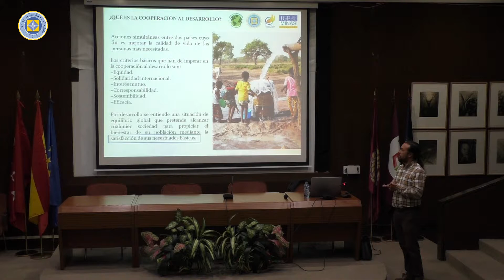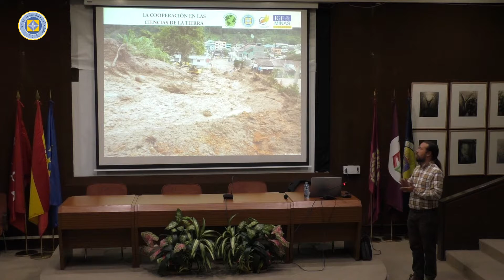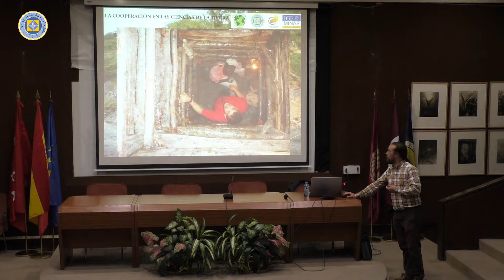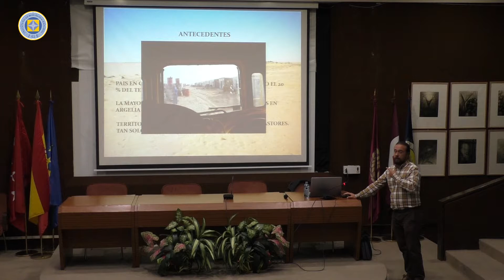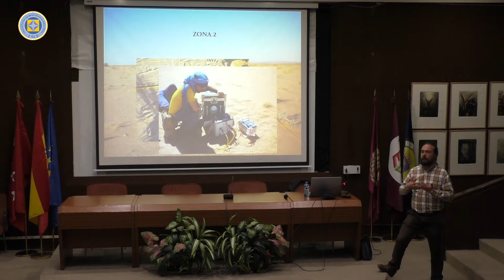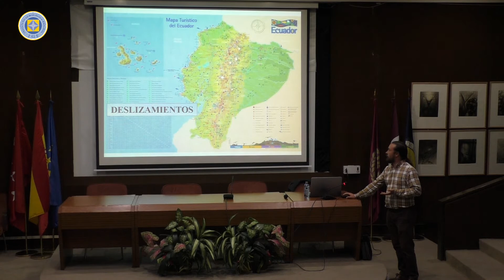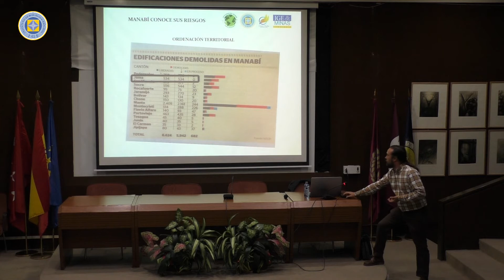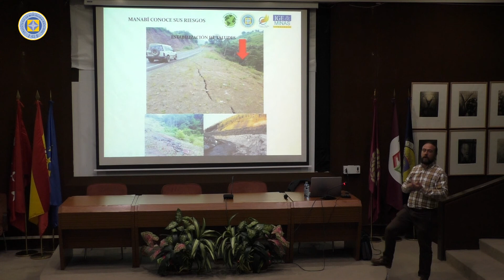Conferencia | Rafael J. B.: El rol de las Ciencias de la Tierra en la cooperación al desarrollo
Conferencia | Rafael Jordá. Bordehore: Georecursos: el rol de las Ciencias de la Tierra en la cooperación al desarrollo | 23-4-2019

El próximo 23 de abril acogeremos la conferencia: “Georrecursos, el rol de las Ciencias de la Tierra en la cooperación al desarrollo” de Rafael Jordá Bordehore, Licenciado en Ciencias Geológicas, Máster en Riesgos Geológicos y Gestión Territorial y Doctor en Geología por la Universidad Complutense de Madrid.

Quien nos hablará del papel de los profesionales de las Ciencias de la Tierra, aunque poco conocido, es esencial dentro de los proyectos de cooperación al desarrollo. El conocimiento del medio y el aprovechamiento de los recursos naturales es la base sobre la cual se pueden desarrollar las poblaciones más necesitadas.